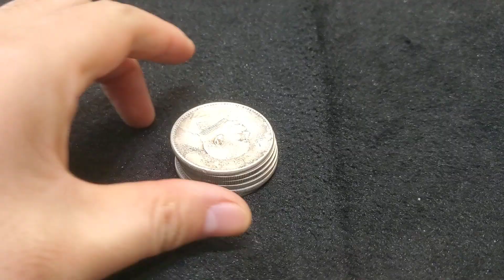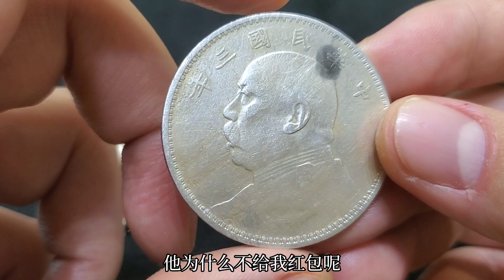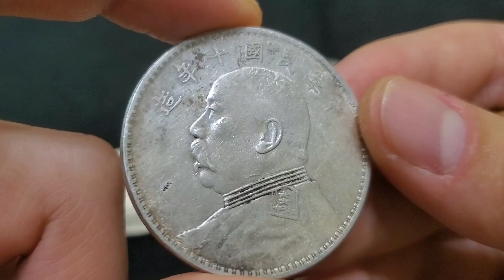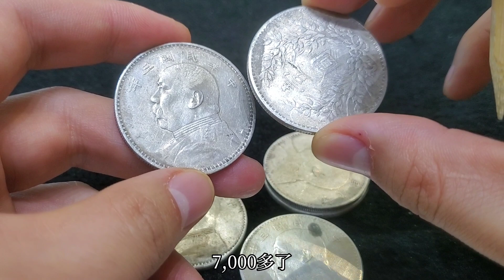准婆婆送了六枚银圆当见面礼，被大城市的儿媳妇嫌弃是破铜烂铁